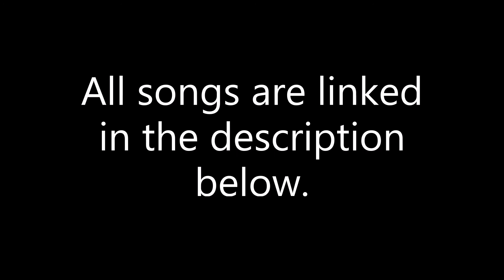Boondocking in the Bighorn Mountains Day 3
Today we went snowmobiling in the Bighorn Mountains of Wyoming. Day 3 of 4 videos that will be uploaded soon. Let me know what you guys thought of the video in the comments below. :)